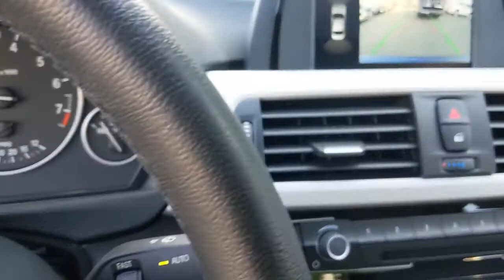2018 BMW 3 Series Los Angeles, Encino, Sherman Oaks, CA 20U89428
Jet Black Used 2018 BMW 3 Series available in Van Nuys, California at Center BMW. Servicing the Los Angeles 90077, Encino 91316, 91436, Sherman Oaks 91403, 91423, CA area.
2018 BMW 3 Series 320i - Stock#: 20U89428 - VIN#: WBA8E1G57JNU89428

Center BMW
5201 Van Nuys Blvd

WHEELS: 18 X 8 FR & 18 X 8.5 RR (STYLE 658)  -inc: Light alloy V-spoke  Increased Top Speed Limiter  Tires: P225/45R18 Fr & P255/40R18 Rr Mixed Perf  Non-runflat,PARK DISTANCE CONTROL,HEATED FRONT SEATS,CONVENIENCE PACKAGE  -inc: Auto-Dimming Interior & Driver Exterior Mirrors  Auto-Dimming Rearview Mirror  Moonroof  Power Front Seats  Universal Garage-Door Opener  Storage Package,POWER FRONT SEATS,Turbocharged,Rear Wheel Drive,Power Steering,ABS,4-Wheel Disc Brakes,Brake Assist,Aluminum Wheels,Tires - Front Performance,Tires - Rear Performance,Heated Mirrors,Power Mirror(s),Integrated Turn Signal Mirrors,Rear Defrost,Intermittent Wipers,Variable Speed Intermittent Wipers,Rain Sensing Wipers,Power Door Locks,Daytime Running Lights,Automatic Headlights,Headlights-Auto-Leveling,Fog Lamps,AM/FM Stereo,HD Radio,MP3 Player,Steering Wheel Audio Controls,Auxiliary Audio Input,HD Radio,CD Player,HD Radio,Bucket Seats,Rear Bench Seat,Adjustable Steering Wheel,Trip Computer,Power Windows,Leather Steering Wheel,Keyless Start,Keyless Entry,Power Door Locks,Cruise Control,Climate Control,Multi-Zone A/C,A/C,A/C,Rear A/C,Premium Synthetic Seats,Driver Vanity Mirror,Passenger Vanity Mirror,Driver Illuminated Vanity Mirror,Passenger Illuminated Visor Mirror,Floor Mats,Keyless Start,Smart Device Integration,MP3 Player,Bluetooth Connection,Auxiliary Audio Input,Power Windows,Power Door Locks,Trip Computer,Security System,Engine Immobilizer,Traction Control,Stability Control,Traction Control,Front Side Air Bag,Telematics,Requires Subscription,Tire Pressure Monitor,Driver Air Bag,Passenger Air Bag,Front Head Air Bag,Rear Head Air Bag,Passenger Air Bag Sensor,Knee Air Bag,Child Safety Locks,Back-Up Camera